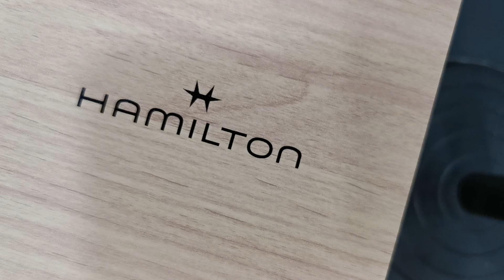Khaki Field Auto 38mm 朱仔推介《卡其野戰系列 80小時動力儲能 瑞士製造🇨🇭》100m🌊Hk4700😳tel 9669 9429✨🎉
卡其野戰系列

Khaki Field Auto 38mm H70455133

機芯
瑞士H-10機械機芯
80小時動力儲存
自動及手動上錬

錶殼
直徑38亳米
不銹鋼
旋入式錶冠
藍寶石玻璃
旋入式透視底蓋

錶盤
黑色
刻度及指針附有瑞士Super LumiNova®

錶帶
不銹鋼
闊度20亳米

防水深度
100米/ 10ATM

瑞士製造🇨🇭

有原裝盒說明書保用證及收據2年保用
現金價Hk4700✨🎉🇨🇭🌊😳
有意請whatsapp或者致電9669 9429查詢